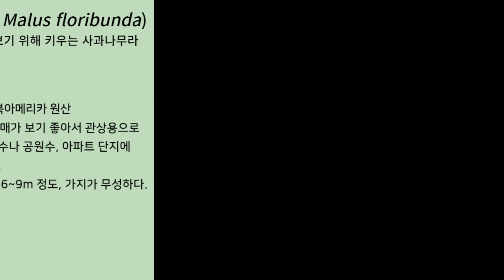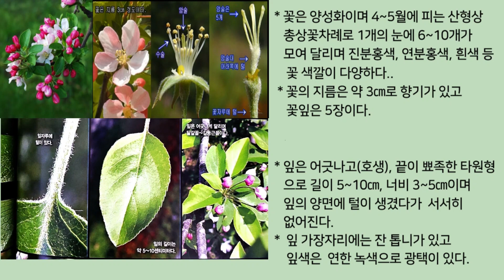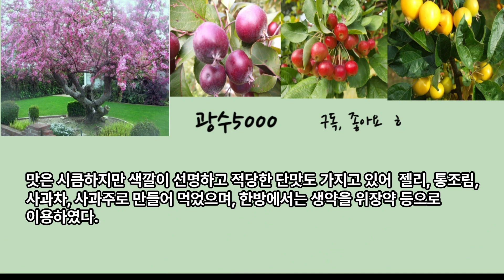60. 꽃사과나무 이야기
수목 시리즈